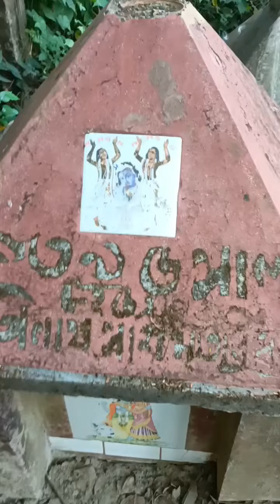আমাদের এখানে বহুকাল পৌর মন্দির 😱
আমাদের এখানে বহুকাল পুরানো মন্দির 😱
বহুকাল আগের পুরানো মন্দির
প্রাচীন মন্দির
পৌর মন্দির